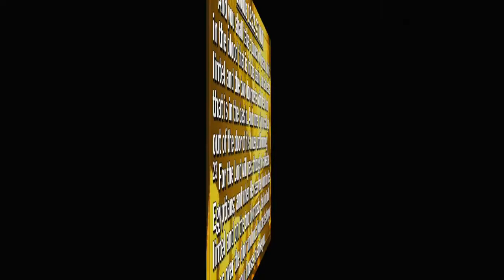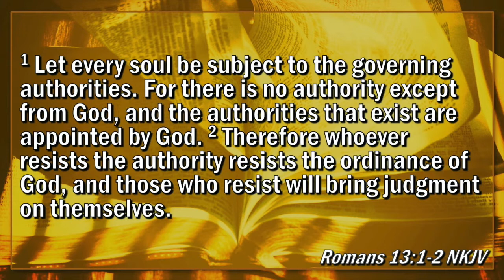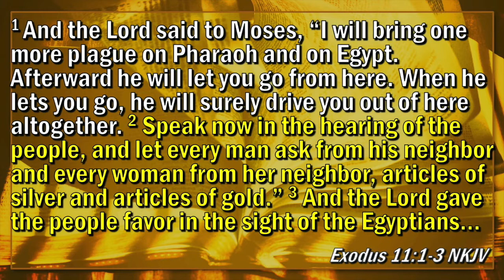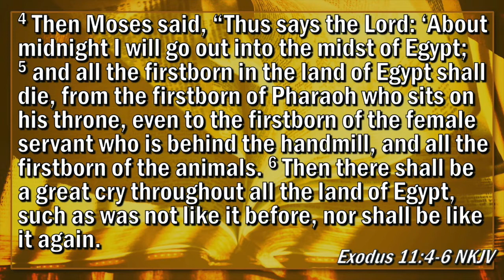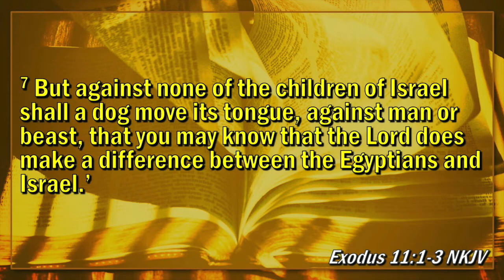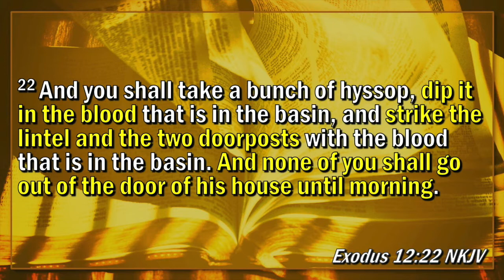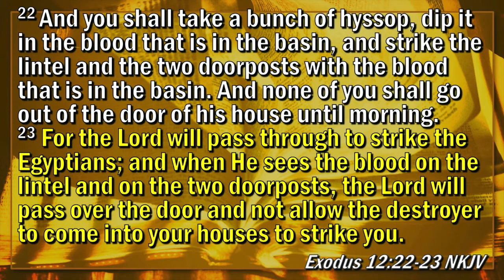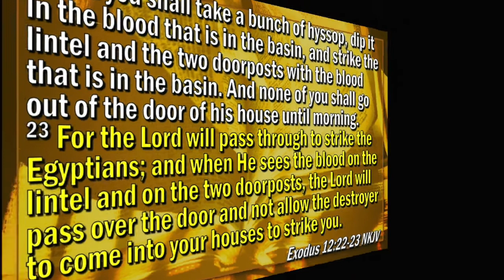NRML02-Stir Crazy TheOriginalStay-At-HomeOrder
Even though God's people are protected from the COVID-19 so long as we trust God, we still have to submit to the stay-at-home orders and social distancing requirements that were issued by the governing authorities because God said to do so. Meanwhile, while we are on house arrest, we should look for the purpose of God in this situation so that we don’t go “Stir Crazy.”